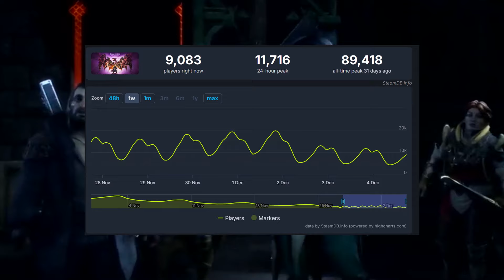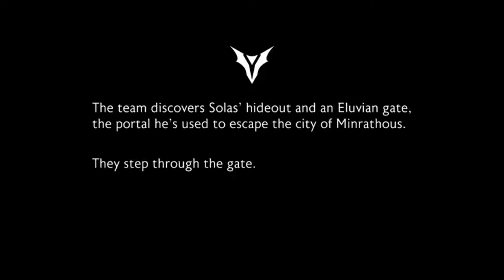Dragon Age The Veilguard Gets Desperate!!! (Because No One Is Playing The Game)